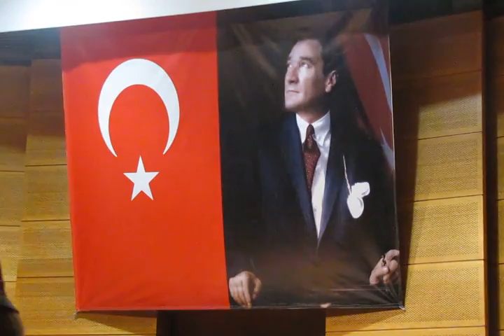İBRAHİM ŞİRİN KTM KOROSU İÇİMDE KİM VARDIR BİR BİLEBİLSEN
İBRAHİM ŞİRİN KLASİK TSM KOROSU
YUSUF NALKESEN ŞARKILARI  K. 2018
24   MVI 2886 2